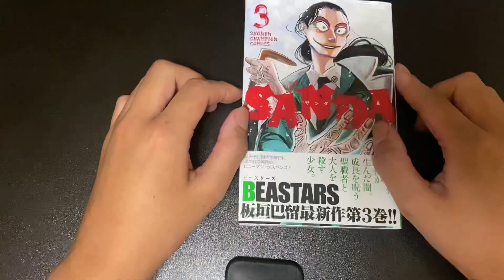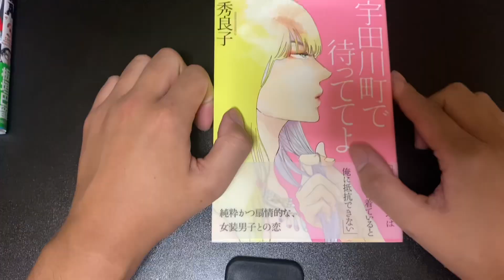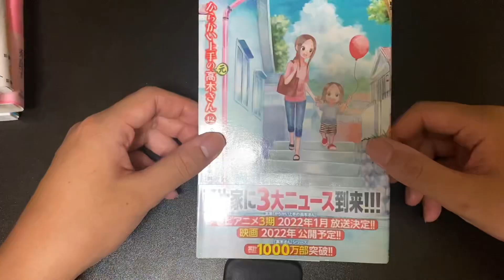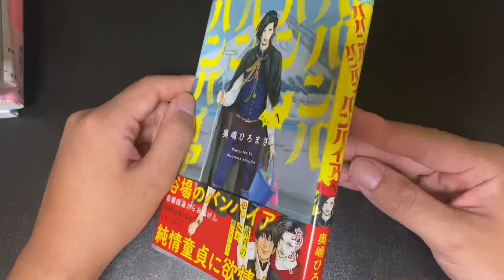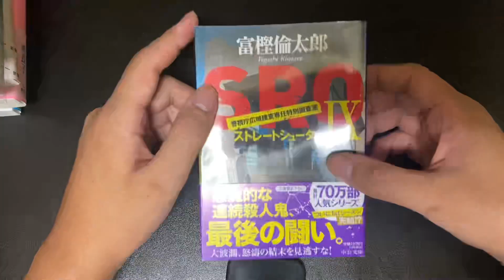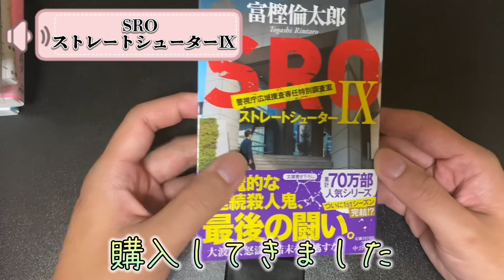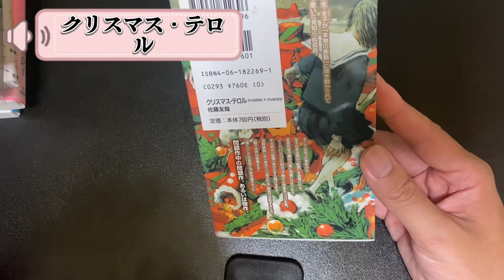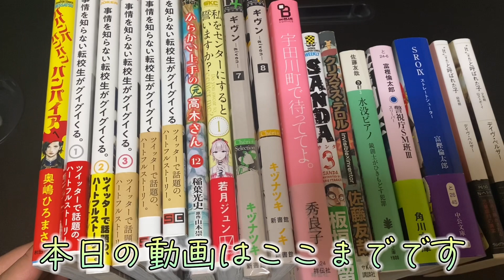【漫画紹介】毎年恒例！BOOK OFFセールでたくさん漫画買ってきた！！！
この時期になると行ってしまいますよね！
BOOKOFFセール！なんとなく行ってしまうので怖い魔力です笑

次は正月かな？笑